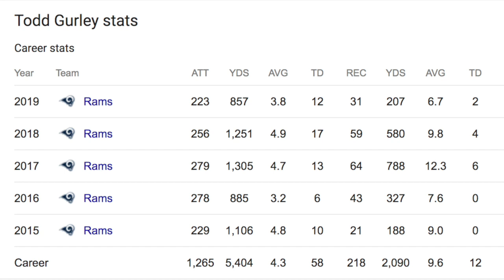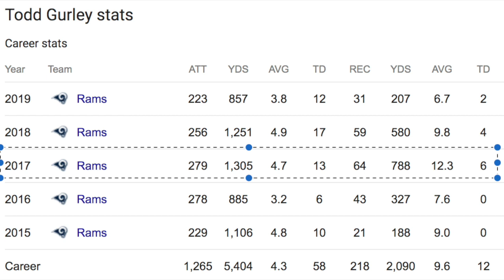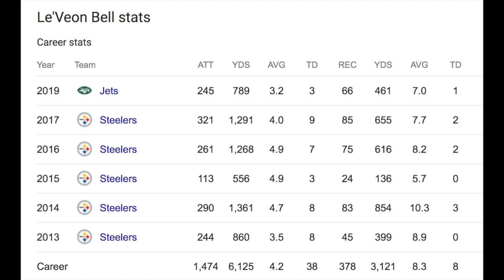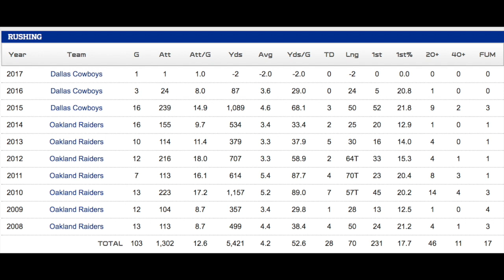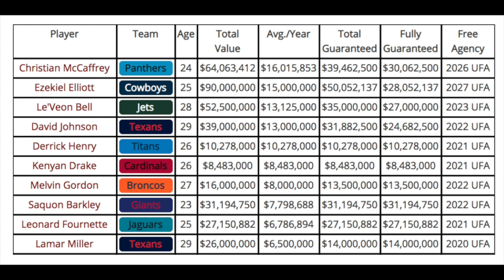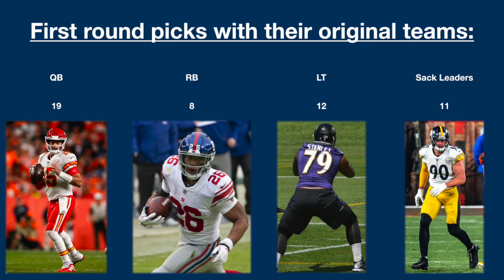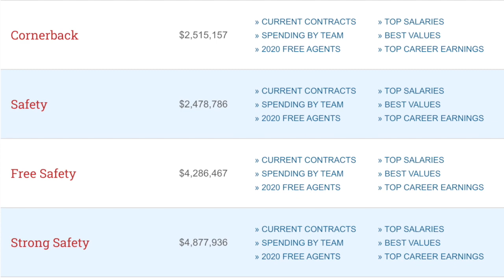The TRUTH About The Running Back Position in the NFL...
Diving deep into the "RB is a replaceable position" argument